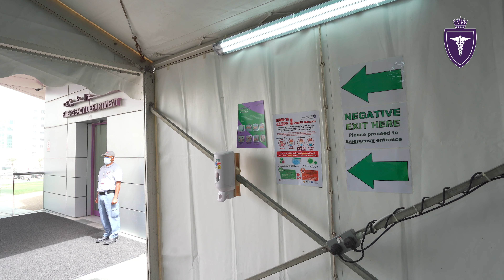As a step towards enforcing COVID-19 Corona precautionary measures at King Hamad University Hospital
As a step towards enforcing COVID19-Corona precautionary measures at King Hamad University Hospital,
be advised that we have allocated a screening area near the EMD entrance to ensure all suspected cases are identified on entrance in addition , check points have been installed at all hospital entrances for all other patients and visitors screening before entering the hospital.
Your assistance will be highly valuable and will insure the health safety of the residents of the Kingdom of Bahrain.

ضمن جهود المستشفى في رفع مستوى الجاهزية تم تجهيز منطقة مخصصة للفحص بالقرب من مدخل قسم الطورائ وذلك للكشف عن الحالات المشتبه بها بالإصابة بفيروس كورونا عند الدخول، بالإضافة إلى وضع نقاط للفحوصات الاحترازية عند جميع مداخل المستشفى لكافة المرضى و الزوار للكشف قبل الدخول إلى المستشفى.
يرجى التعاون مع كافة التدابير الوقائية في مستشفى الملك حمد الجامعي لضمان سلامتكم.